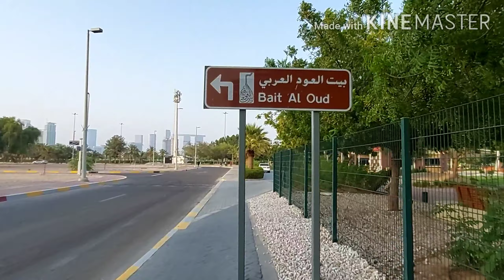GRABE ANG GAGANDA NG MGA BAHAY AT SASAKYAN | DELMA ST. ABU DHABI U.A.E